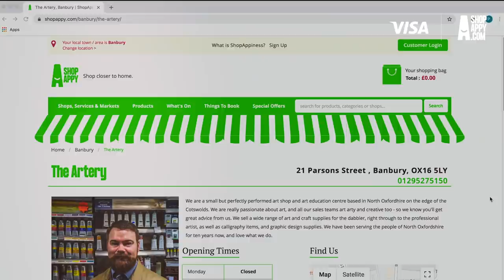How ShopAppy helped Barry’s Art Shop stay local online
Barry has transformed his business and joined over a thousand local businesses on ShopAppy. He is now selling a range of art products as well as successfully running live art classes online.

Join ShopAppy.com for free until the 31st July & keep your customers shopping local, from home.

Proudly supported by Visa.